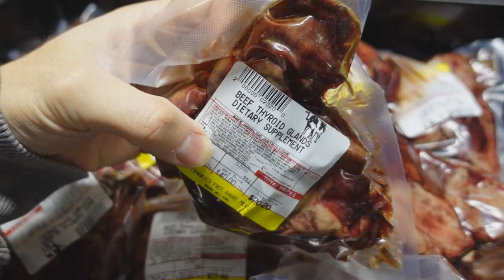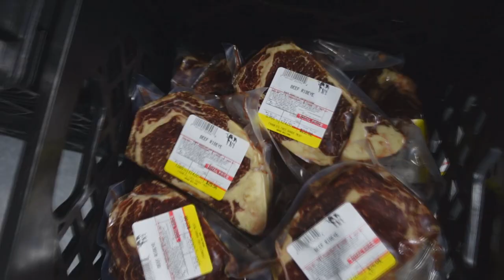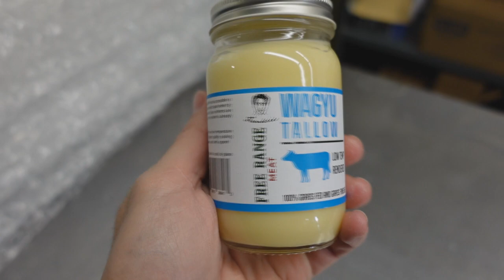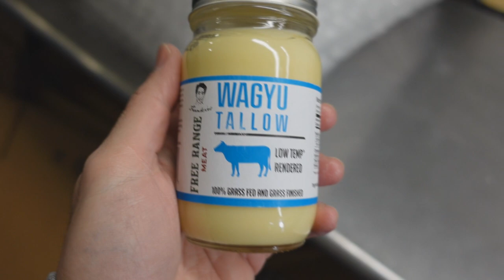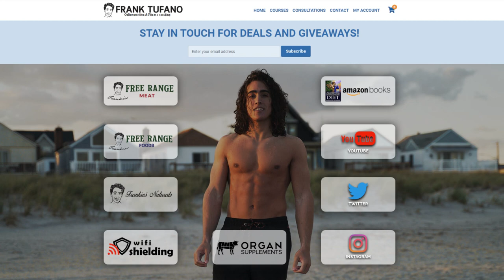WAGYU TALLOW IS BACK! Secret Delivery! Frankie's Free Range Meat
00:00 - Still in the cursed warehouse
00:26 - Sales on all businesses!
01:03 - New products and restocks in freezer
03:41 - Wagyu Tallow
04:10 - Out of collagen broth and roast beef
04:29 - Water kefir is back
04:50 - Secret delivery
05:25 - More to come next week
06:02 - Thanks for joining